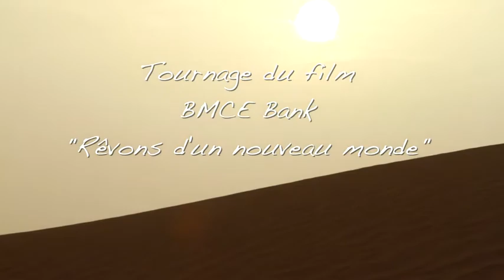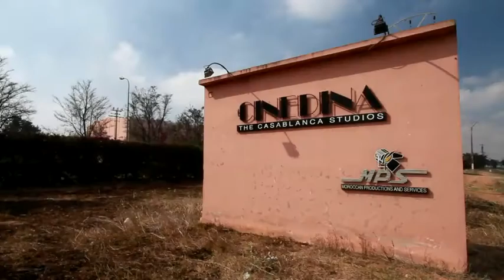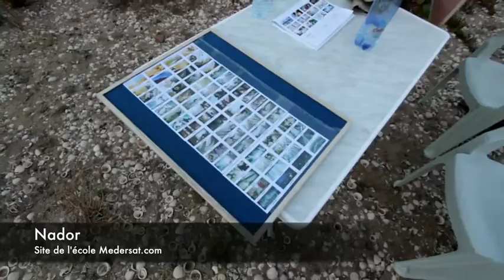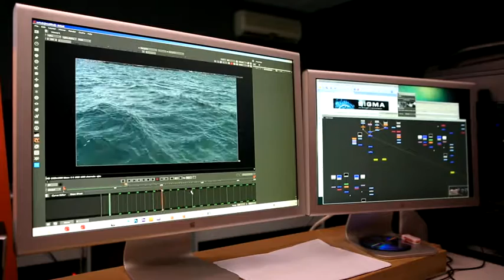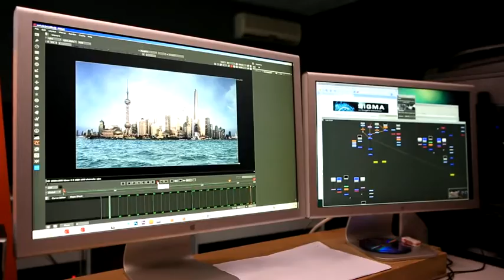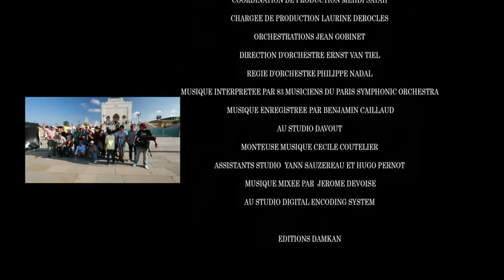Making Of BMCE BANK OF AFRICA